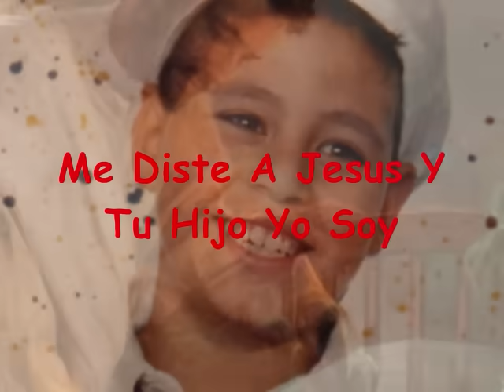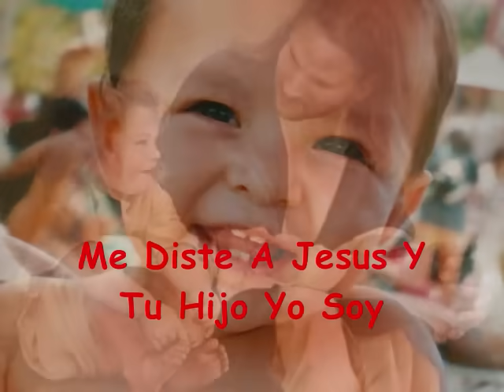Si Yo Fuera Mariposa (Musica Infantil)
"Si yo fuera Mariposa, gracias daria por mis alas a Dios"
"Mas gracias doy Señor por ser quien soy"